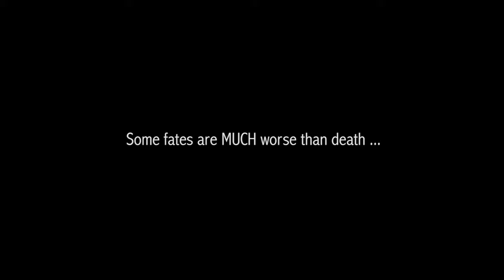GEHENNA Where Death Lives Trailer HD